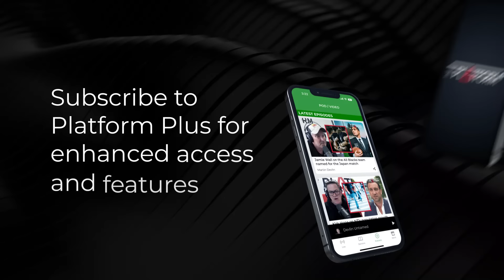ACT’s Cameron Luxton Talks Woke Government Procurement Rules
Sean Plunket talks to ACT’s Cameron Luxton about woke government procurement rules.

Sean Plunket: 7am - 10am
Michael Laws: 10am - 1pm
Martin Devlin: 1pm - 4pm